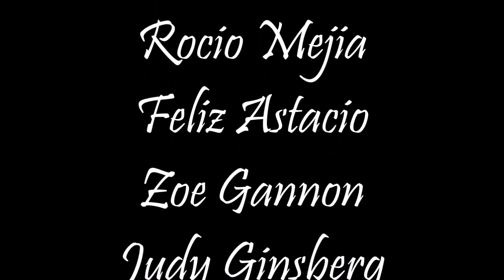17 Jingle Bells